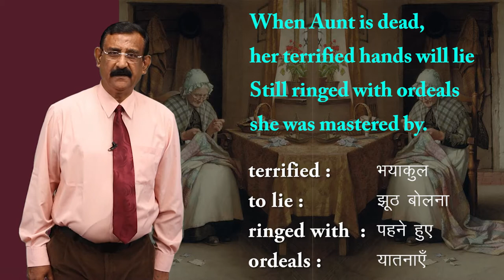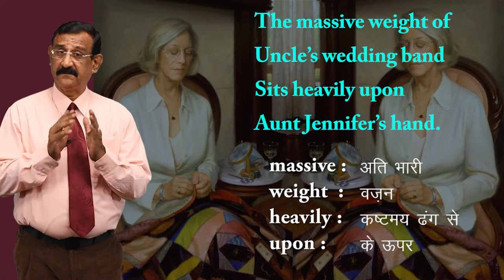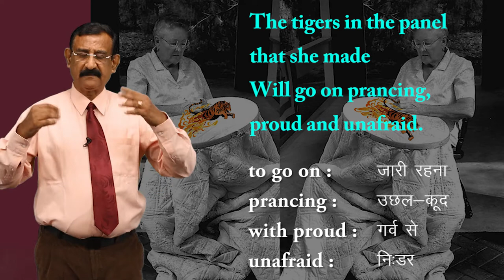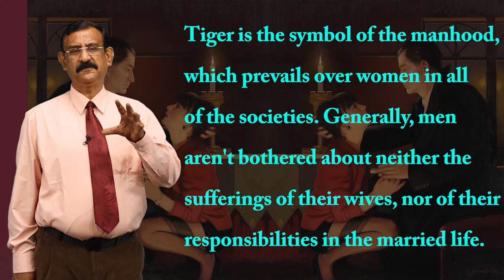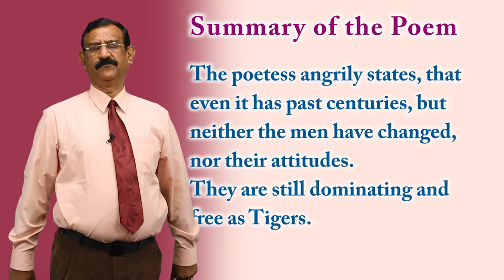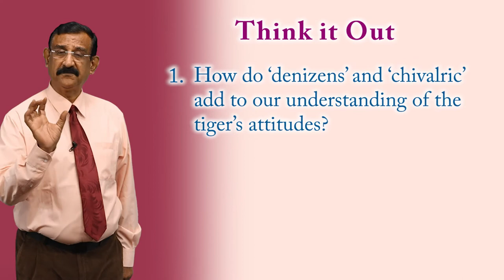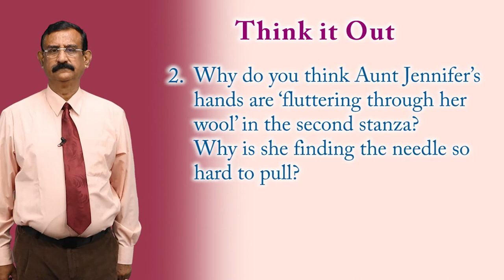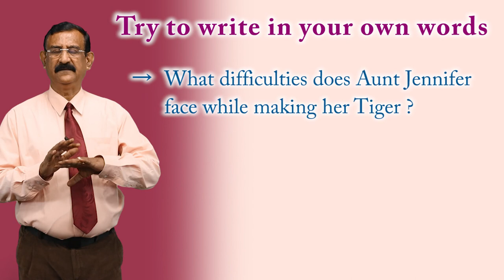CLASS 12th ENGLISH | FLAMINGO | CHAPTER - AUNT JENNIFER'S TIGERS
CLASS 12th ENGLISH | FLAMINGO | CHAPTER - AUNT JENNIFER'S TIGERS | 2